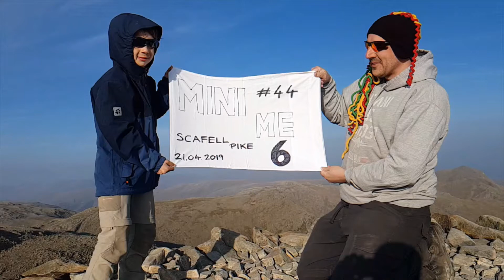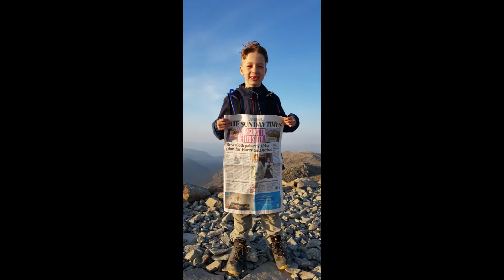Ethan, age 6 and a quarter, Scafell Pike April 2019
This is the second of Ethan's summits towards the National 3 Peaks...He might just be making history... Follow his story, Snowdon to come!!!
Published with kind permission from his parents.